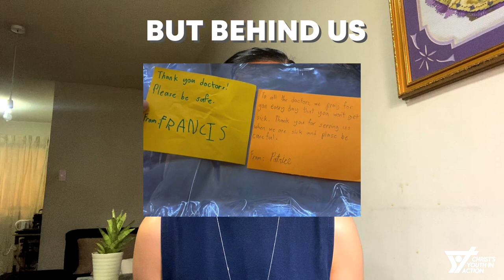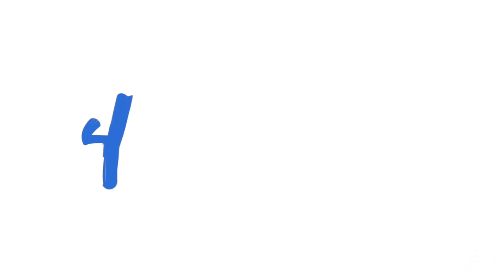Episode 12 of 12: WHAT I CAN DO | Roch Pilones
EASTORIA
A Dozen Easter Stories

This is a story of perspective — from weariness towards the situation God has put her in, here's how Roch realized the she can change her question from, "What am I doing here?" to "What can I do here?"

Eastoria is a video series featuring stories of hopeful encounters with God. This is a celebration of the Easter message — that an encounter with the risen Christ can change the lives of His young men and women.